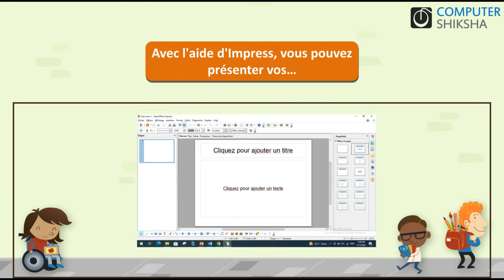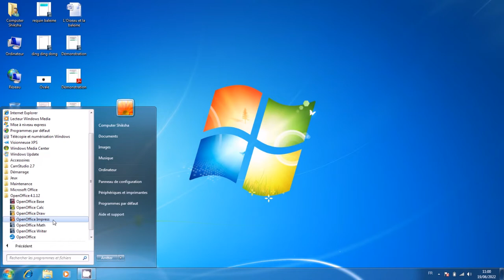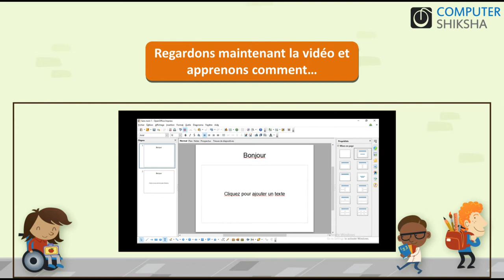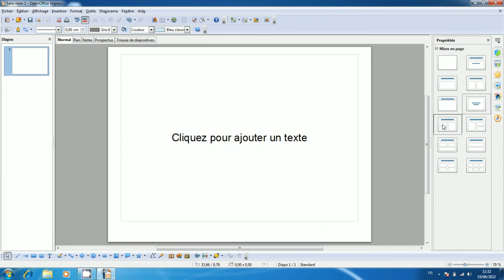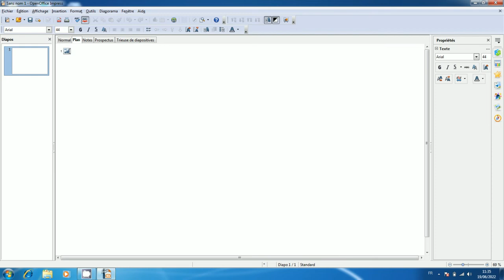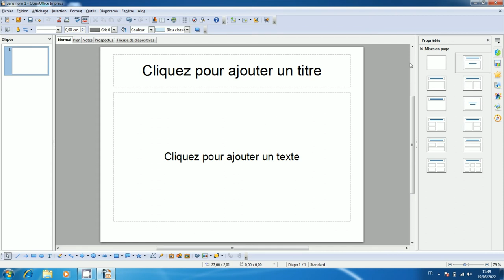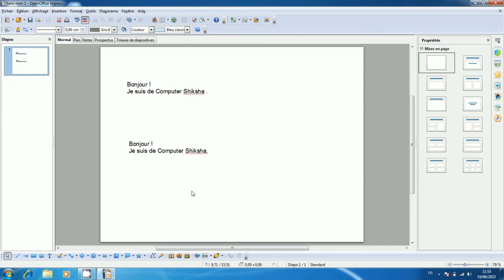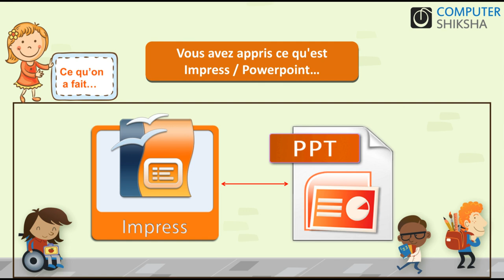Classe 1 Open Office Impress 1 - apprendre l'informatique en ligne gratuitement (en français)